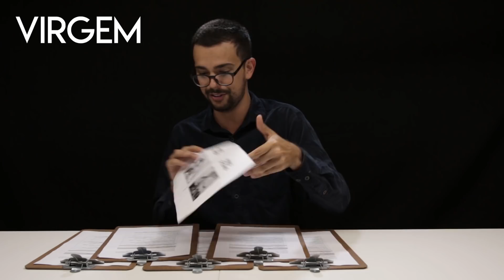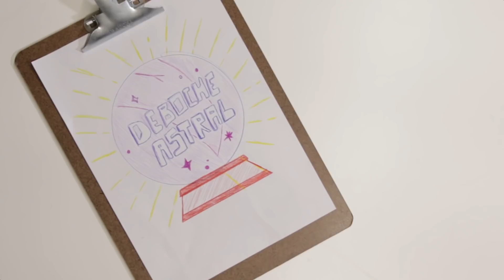A REUNIÃO DOS SIGNOS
É isso mesmo! A partir de agora o nosso canal chama "Deboche Astral" e vamos ter 3 vídeos por semana:

Não se esquece de curtir os vídeos e comentar pra gente fazer cada vez mais :)

Áries, Touro, Gêmeos, Câncer, Leão, Virgem, Libra, Escorpião, Sagitário, Capricórnio, Aquário ou Peixes?

VENDA DO LIVRO
"DEBOCHE ASTRAL - O MANUAL ASTROLÓGICO PARA LÍNGUAS AFIADAS"

🔮 MINUTAGEM POR SIGNO
00:00 - ÁRIES
00:20 - TOURO
00:36 - GÊMEOS
00:54 - CÂNCER
01:11 - LEÃO
01:40 - VIRGEM
02:11 - LIBRA
02:39 - ESCORPIÃO
03:05 - SAGITÁRIO
03:20 - CAPRICÓRNIO
03:47 - AQUÁRIO
04:08 - PEIXES
04:27 - Teaser 2019

direção: Bruno Sperança
roteiro: Vinícius Cordeiro e Vítor diCastro
produção: Thaís Seixas
montagem e edição: Vítor diCastro
minha mãe: Cleusa Pereira
som: Vanderon Rozendo
luz e câmera: Renan Castilho